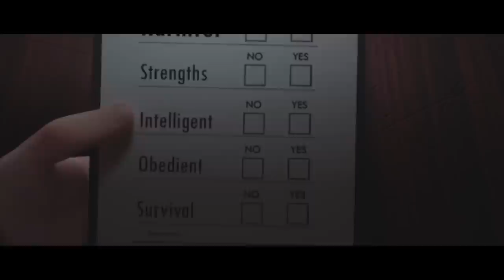CGI 3D Animated Shorts : "Interview" - by The Animation Workshop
Check out this hilarious 3D Animated Short film called "Interview" as we join a very intense interview for possibly the most important job in history!

Created by the talented Mikkel Okholm, Frederik Storm, Adrian Walt, Camilla Gunborg, Helena Smith, Unnur Jonsdottir, Kasper Larsson, Esben Rasmussen, Mikkel B.-Frandsen, and Mads Bjerregaard. as their graduation film from The Animation Workshop in Denmark.